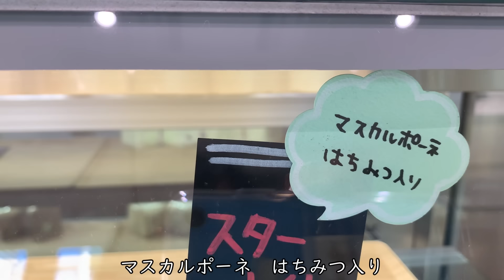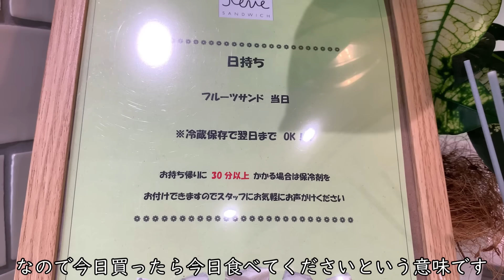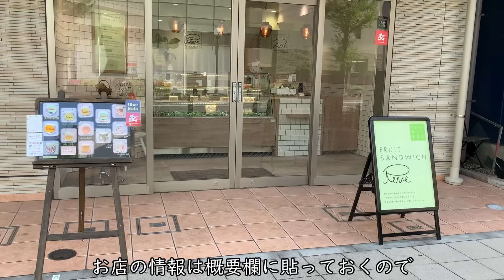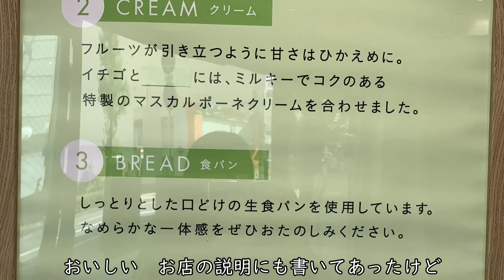【千葉Vlog】フルーツサンドを買う時の日本語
フルーツサンド専門店Reve

♪music
2:23 AM／  @Sharou